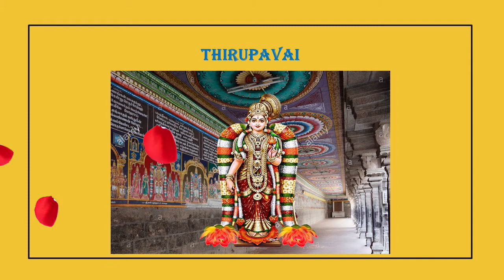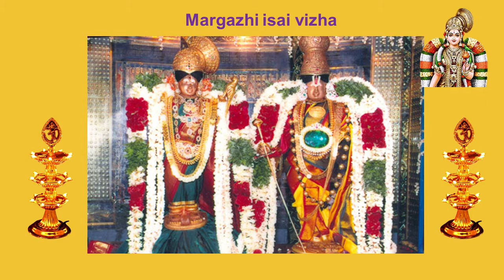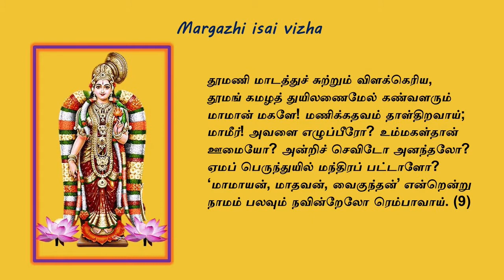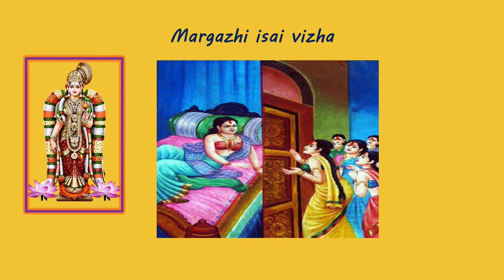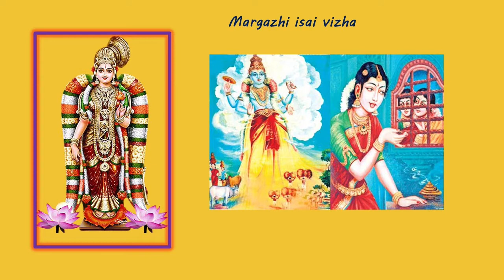09 THUMANIMADATHU / THIRUPAVAI / vijayalakshmirajaram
ANDAL THIRUVADIGALE POTRI

09 THUMANIMADATHU  / THIRUPAVAI   /  vijayalakshmirajaram

More to this in our another youtube channel Dinamum oru thirumurai, thiruvempavai will be uploaded.
 we are giving you the link to this channel.